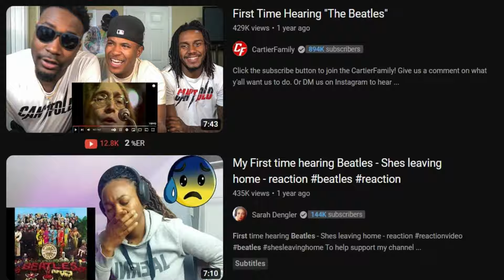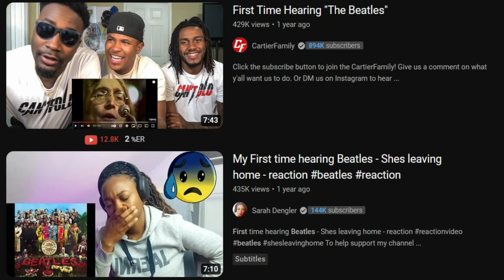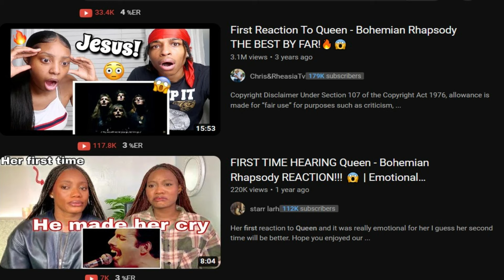I don't enjoy Ben Shapiro Rapping - FACTS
Who told Ben Shapiro that it was OK to make a rap song called Facts?
I did not enjoy this.
Turns out that rapper Tom McDonald made a rap song with Ben Shapiro.
My argument here is that if Ben Shapiro, a political commentator can rap then surely anyone can?
Ben Shapiro didn't sing like Adele, he didn't shred like John Mayer and he didn't play any instruments. He rapped for God's sake.
and my argument of just because you can doesn't mean you should still stands.
Facts still managed to get to number one on the Billboard charts.
Who bought Facts and why?